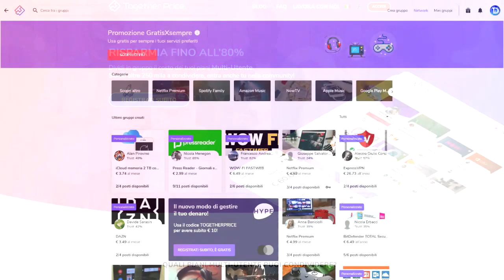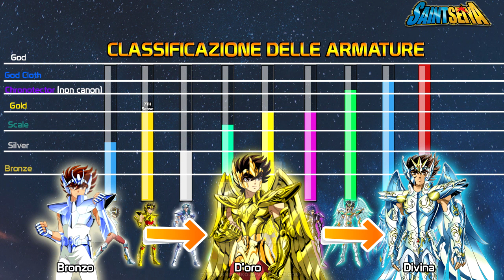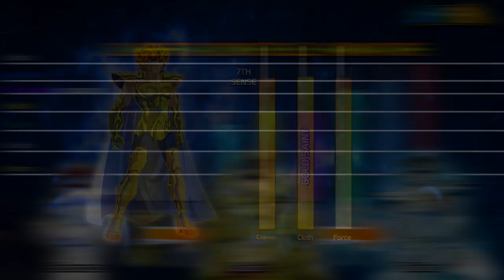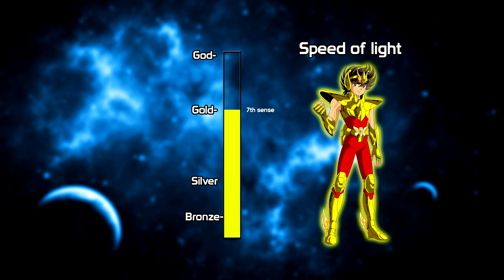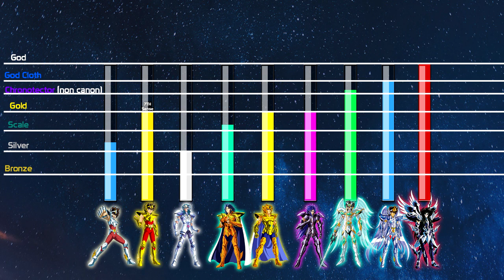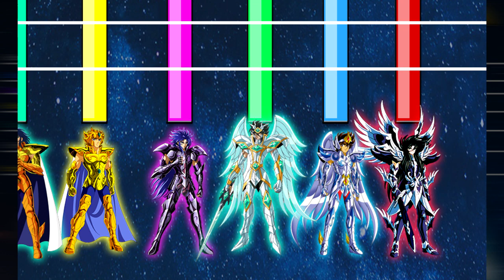Spiegazione Tutte le Armature di Saint Seiya - Classificazione - ITA - Reupload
Together Price!
► Così facendo aiutate noi e voi!

ACQUISTA LE NOSTRE T-SHIRT!